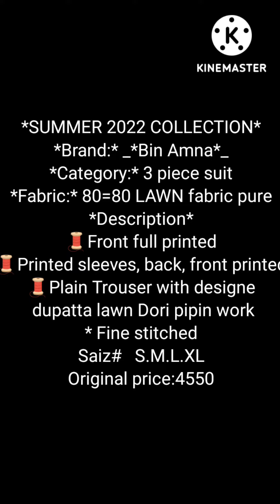beautiful prented suit